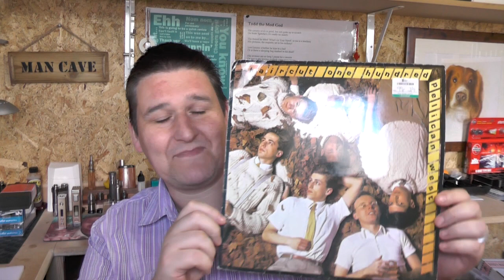Vlog 20150507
If you want to leave a comment then please do so here

thevapersshed.boards.net/

So in short, don't get upset just because my opinion is not the same as yours!